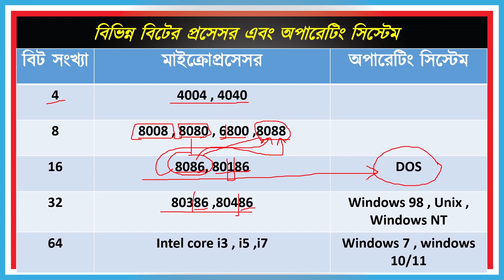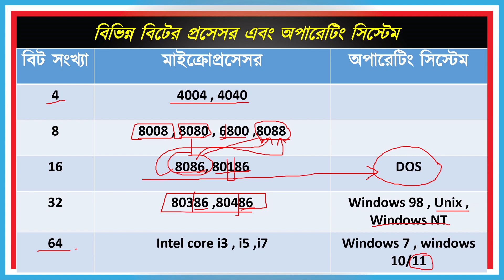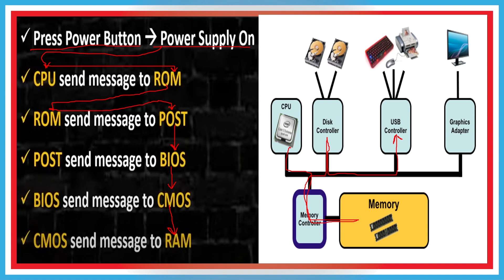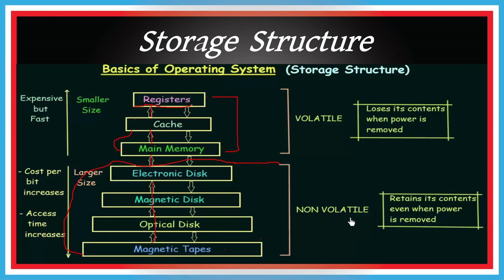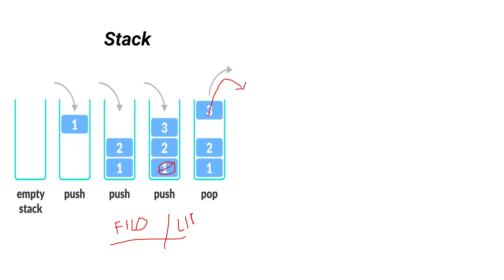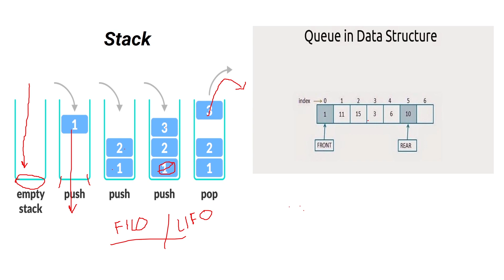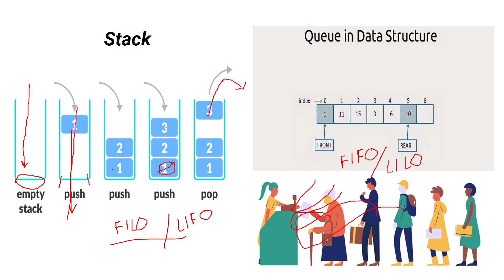Operating System 02 || BCS ICT Class || Stack and Queue || How Computer works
Let’s delve into the fascinating world of stacks and queues:

Stack:
A stack is a linear data structure where elements are inserted and removed according to the Last In First Out (LIFO) principle.
In other words, the element that was inserted last is the first one to be removed.
Key characteristics of stacks:
Push: Adding an element to the top of the stack.
Pop: Removing an element from the top of the stack.
Top: The pointer that keeps track of the last element in the stack.
Stacks are often used for tasks that involve backtracking, such as parsing expressions or implementing undo functionality.
Implementation options: arrays or linked lists.
Queue:
A queue is another linear data structure that follows the First In First Out (FIFO) principle.
Elements are inserted at the rear and removed from the front of the queue.
Key characteristics of queues:
Enqueue: Adding an element to the back of the queue.
Dequeue: Removing an element from the front of the queue.
Front: Points to the first element in the queue.
Rear: Points to the last element in the queue.
Queues are often used for tasks that involve processing elements in a specific order, such as handling requests or scheduling tasks.
In summary:

Stacks are like a stack of plates, where you add and remove plates from the top.
Queues resemble a line of people waiting, where the first person in line gets served first.
Remember, stacks and queues are fundamental building blocks in computer science, and understanding their differences helps us design efficient algorithms!